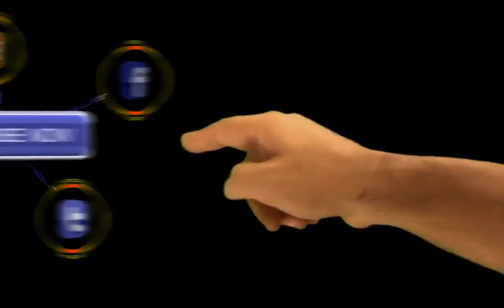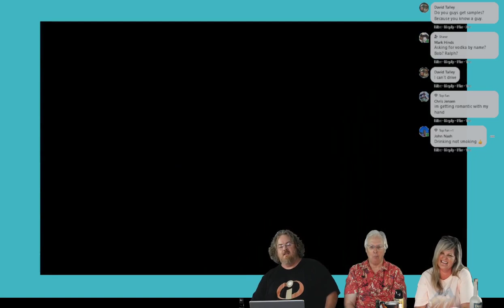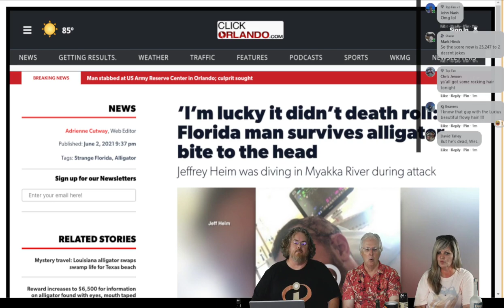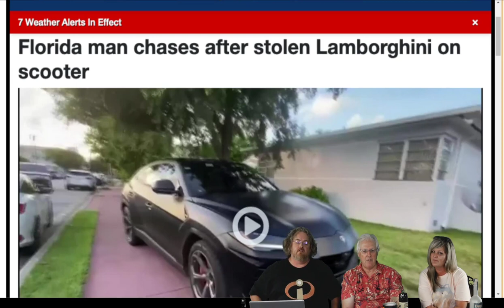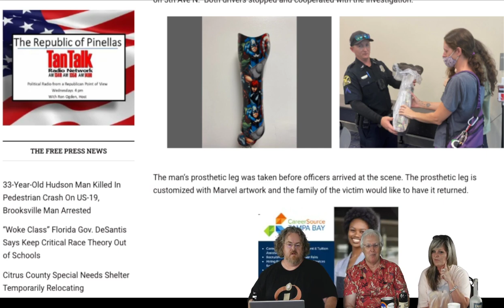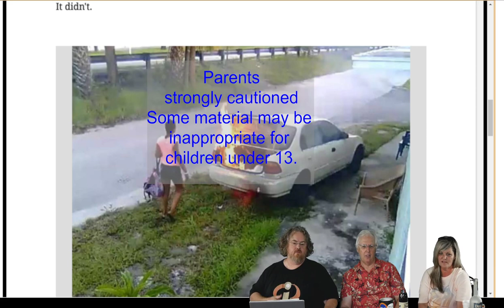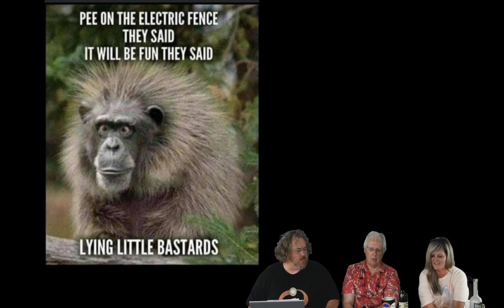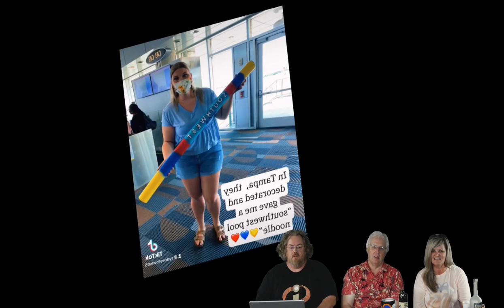2021 06 10 18 00 Nothingscripted 1